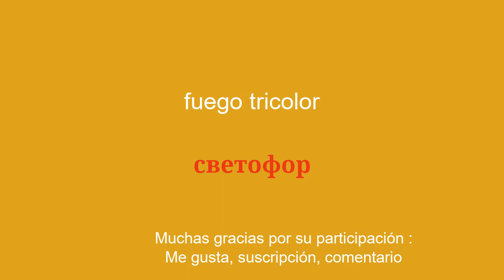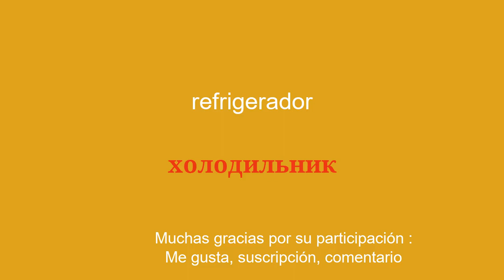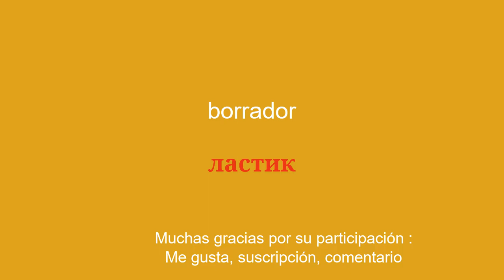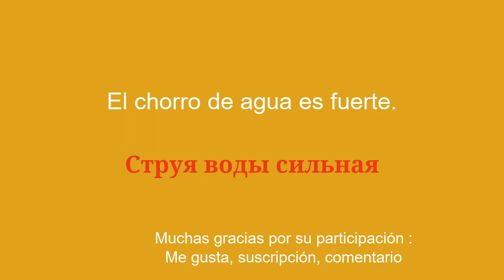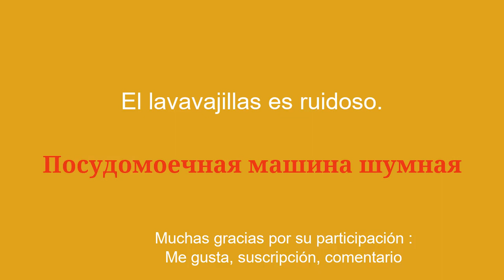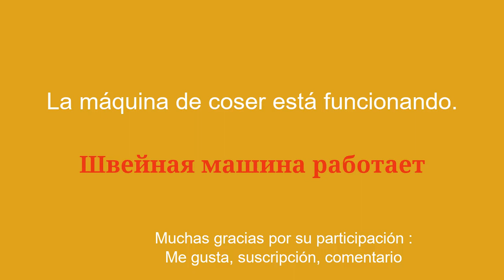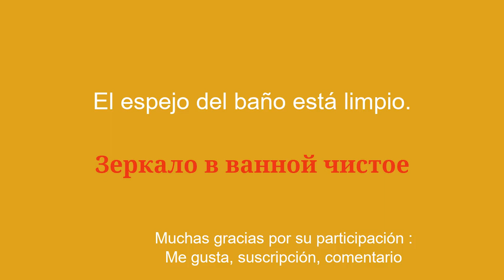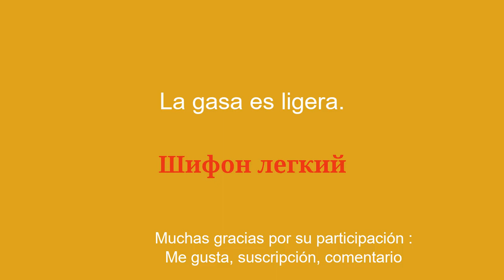Habla ruso con fluidez en 8 minutos El método infalible